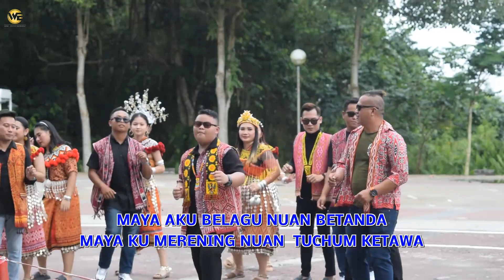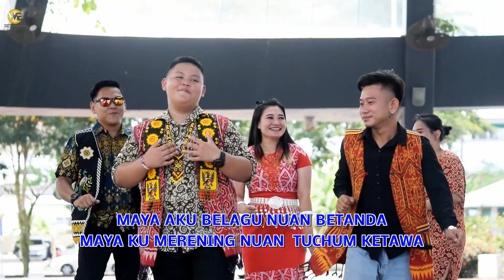(Karaoke) Bungai Ungkup Kumang Gawai - Julius Khana